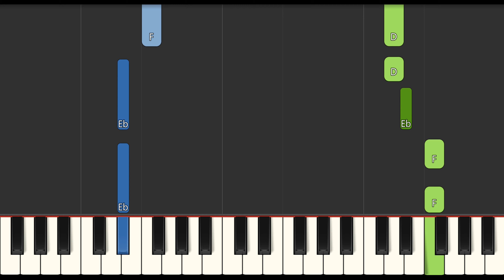Phineas and Ferb Bee Day Slow EASY Medium 4K Piano Tutorial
Learn how to play Phineas and Ferb Bee Day Slow EASY Medium with this 4K Piano Tutorial. Enjoy!
00:00 - Introduction
00:04 - Medium Piano Original Tempo
00:43 - Easy Piano Slow Tempo